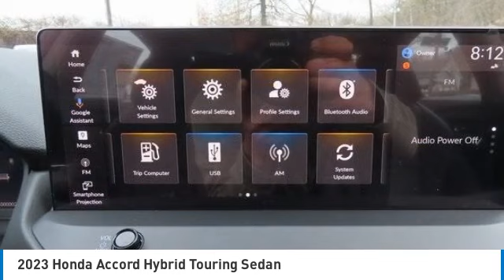2023 Honda Accord Hybrid Nanuet NY PA013910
2023 Honda Accord Hybrid Touring Sedan

meteorite gray metallic 2023 Honda Accord Hybrid Touring FWD eCVT 2.0L 16V DOHCbrbrRecent Arrival! 46/41 City/Highway MPG